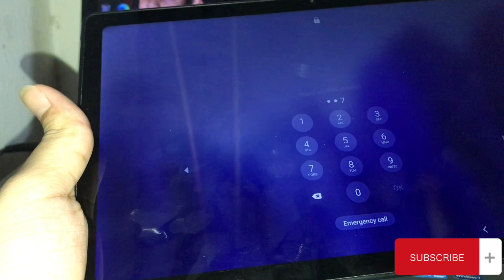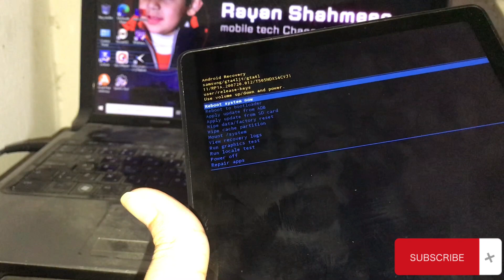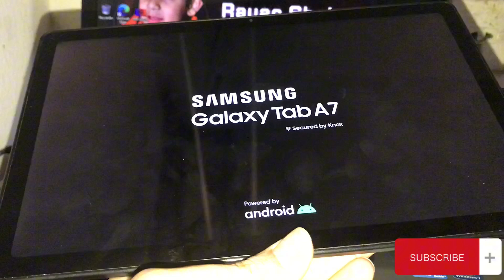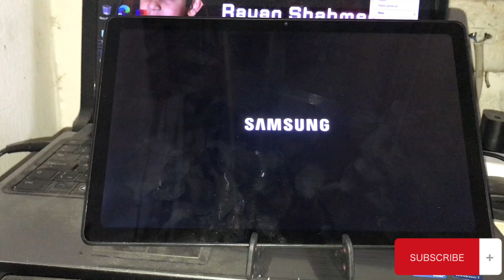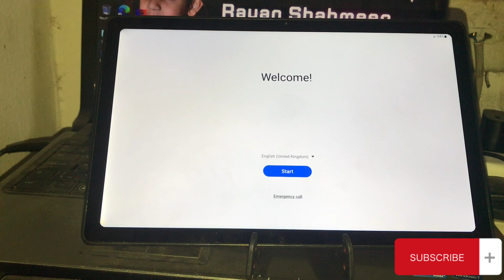samsung tab A7 (t505N) hard reset | samsung lock remove | All samsung tab remove lock screen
remove pattren
remove lock screen